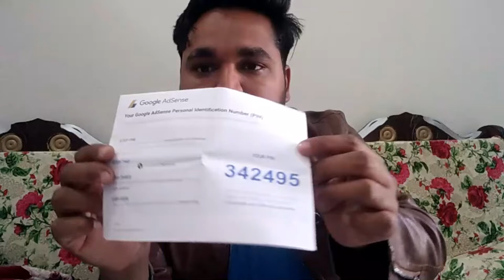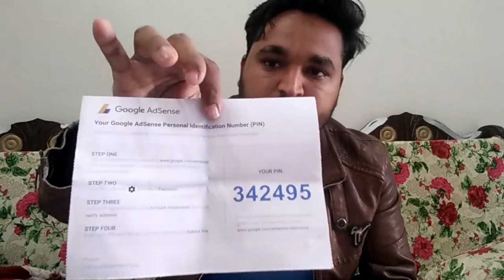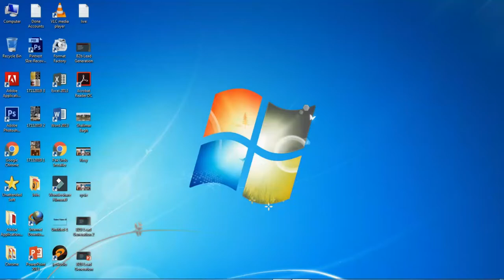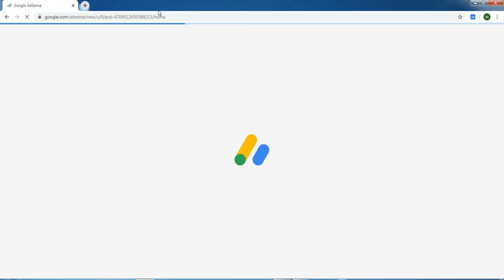How to make money online, How to make money online easily, my first online earning